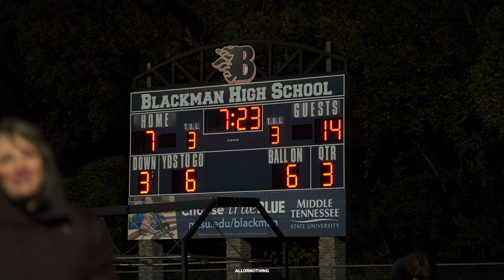TWIN BROTHERS TURNED INTO RIVALS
Last Friday, the highly anticipated rivalry game between Blackman and Riverdale took place, but this year had a special twist: each team is led by the Kriesky twins as head coaches! 🤯